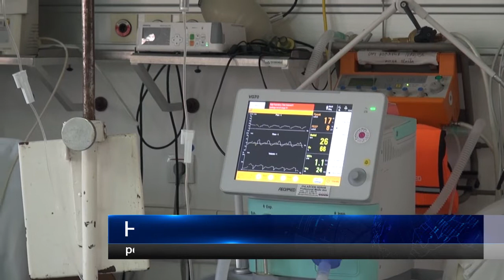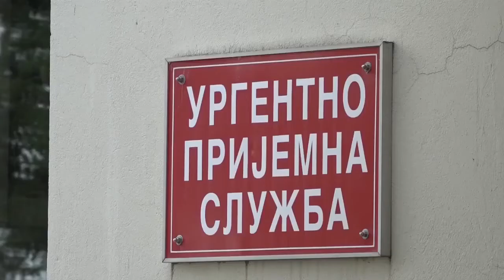04.12.2020. PREMINULO ŠEST OSOBA U ČAČANSKOJ BOLNICI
U kovid ambulantama Doma zdravlja registrovano 550 pregleda od čega 239 prvih i 317 kontrolnih, dok je u bolnici bilo 223 pregleda, 29 prijema , 20 otpusta i šest smrtnih slučajeva (1943, 1950, 1954, 1938, 1958, 1946. godište).Prema evidenciji ZZJZ od 455 pregledanih uzoraka  u Čačku je pozitivno 119, Lučanima 36, Gornjem Milanovcu 51 i Ivanjici 51.saopstio je Radni tim za pracenje konrona virusa na posrucju MO.

STUDIO ČAČAK

Adresa: Skadarska 7/3, 32000 Čačak

STUDIO UŽICE